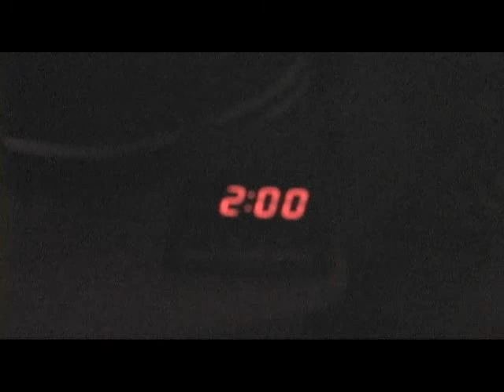Gary Price ~ I Wouldn't Tell a Lie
This music video was written, produced, directed, and starred in by my son Cody as a project for one of his Ball State University Telecommunication's classes. Cody used one of my songs as his subject and surprised me with this great music video. Cody is now a graduate from BSU and looking to move on to bigger and better objectives in the field of producing and scriptwriting. May all your dreams come true, son. Dad (GP) Thanks, in more ways than one!